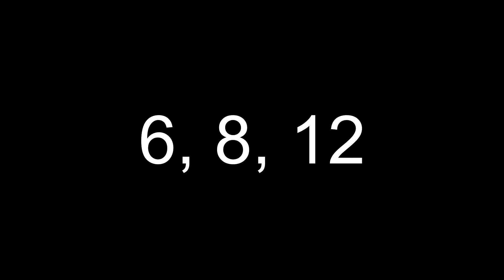6, 8, 12 (a Brian McKnight cover)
I could never live up to the standard set by this absolute powerhouse of vocal performance (and quality writing) but I hope you'll enjoy my version all the same, and as always, make sure to check out the original if you've never heard it